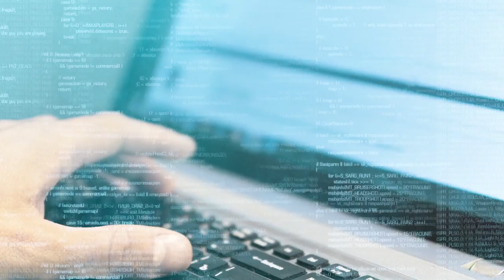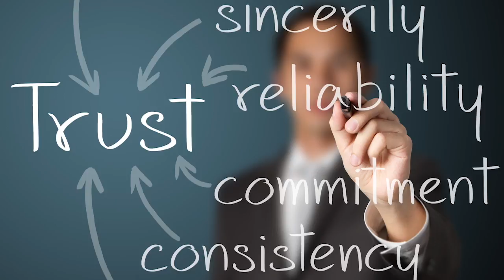Adept Solutions: Founding Sponsor of Yuba-Sutter BizWorks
Special thanks goes out to Adept Solutions, a founding sponsor of Yuba-Sutter BizWorks!

Video produced by Ecosystem Partner, MarComm Media Group.